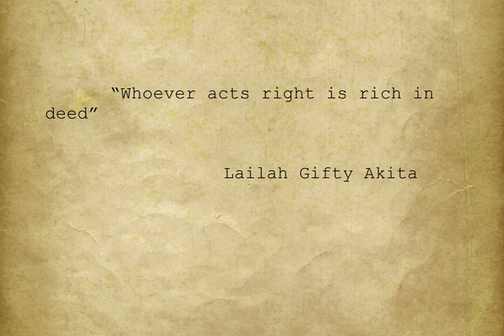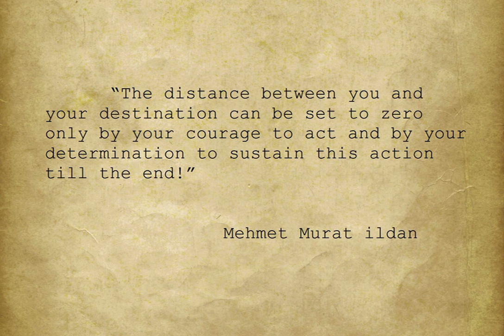Aziz Gazipura Sravani Saha Nakhro